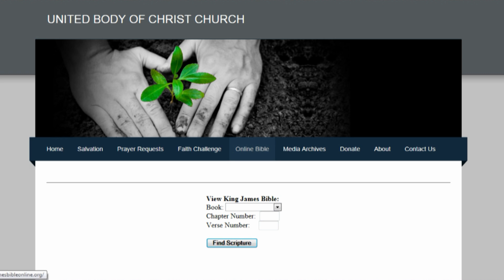Exodus Chapters 15 & 16 Bible Study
Who is like unto Thee, O LORD, among the gods? who is like Thee, glorious in holiness, fearful in praises, doing wonders?

Thou in Thy mercy hast led forth the people which Thou hast redeemed: Thou hast guided them in Thy strength unto Thy holy habitation.